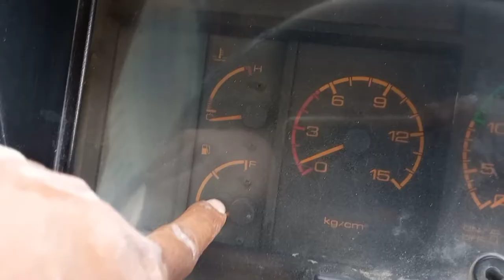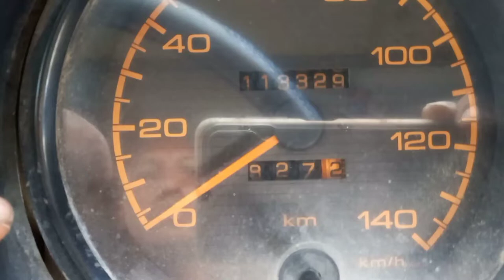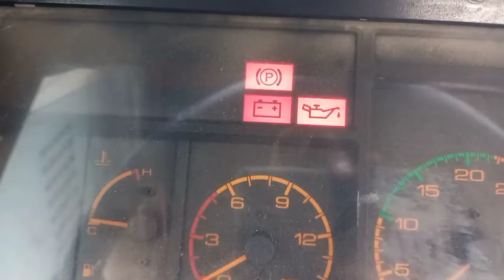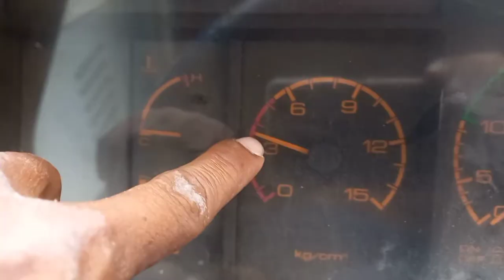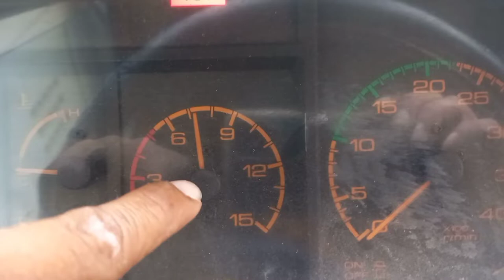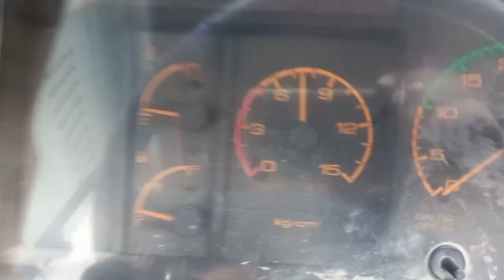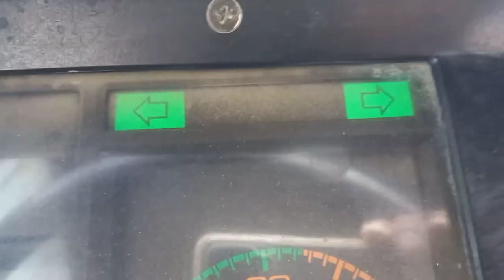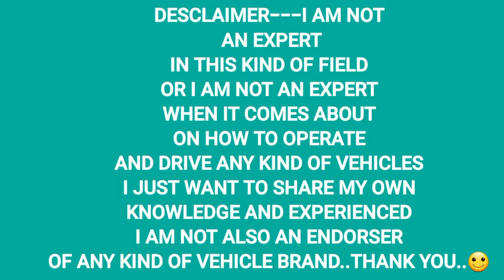PAANO MAG DRIVE AT MAG KAMBYO NG FORWARD AT TEN WHEELER TRUCK 🚚 | TRUCK DRIVING TUTORIAL🚍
Guys ito po yung link ng video kung paano MAG APAK O ANU YUNG TINATAPAKAN NG DRIVER SA SASAKYAN,MA TRUCK O KOTSE..